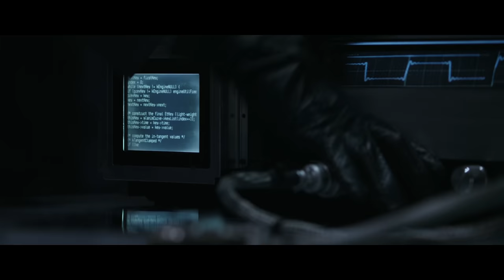Sci-Fi Short Film: "The Final Moments of Karl Brant" | DUST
Set in the near future where experimental technology allows two detectives to bring a murder victim back to life in a digital state in order to question him about his final moments.

"The Final Moments of Karl Brant" by M. Francis Wilson

Starring Paul Reubens (Pee-Wee Herman) and ALTER Filmmaker Janina Gavankar (Stucco, Borderlands)

More About "The Final Moments of Karl Brant":
The Final Moments of Karl Brant” takes place in a near future where experimental technology allows two detectives to bring a dead man back to life in a digital state so that they may question him about his own murder. This short film explores the concepts of technological singularity, brain taping and transhumanism.

"The Final Moments of Karl Brant" Credits:
Karl Brant: Pete Chekvala
Bennett Ferryman: Paul Reubens
Det. Hostteler: Janina Gavankar
Det. Tomaso: Jon Sklaroff
Monica: Fay Masterson
Assassin: John Cabrera

Writer/Director: M.F. Wilson
Producer: Scott M. Davids
Producer: Neil Ellice
Producer: Matthew Wilson
Executive Producer: Joan Sweeny
Executive Producer: Jonathan Krauss
Executive Producer: Frank Sweeny
Co-Producer: Seth Kleinberg
Co-Producer: Andrew Cava
1st AD: Lorne Hiltser

Director of Photography: Brett Pawlak
Production Designer: Gustaf Aspegren
Costume Designer: JR Hawbaker
Editor: Dave Cory
Editor: Scott M. Davids
VFX Supervisor: Scott M. Davids
VFX Producer: Seth Kleinberg